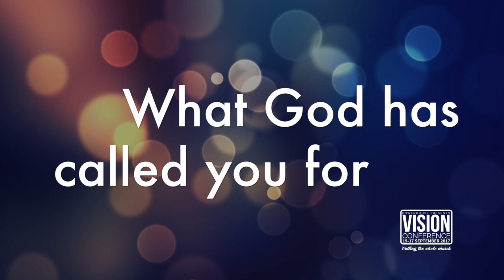Vision Conference 15-17 September 2017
Vision Conference 15-17 September 2017 at Powerhouse Durbanville. Everyone is welcome. You can register for the conference